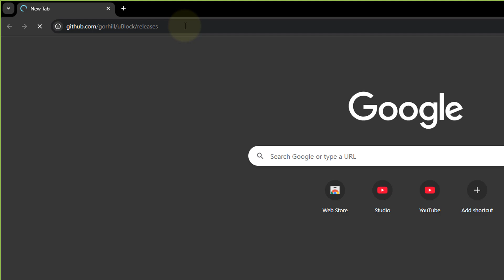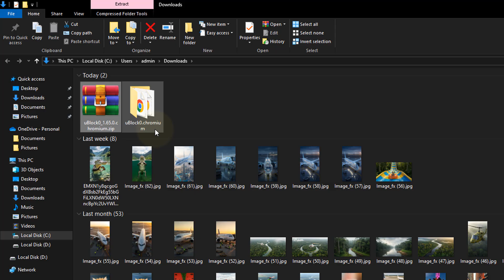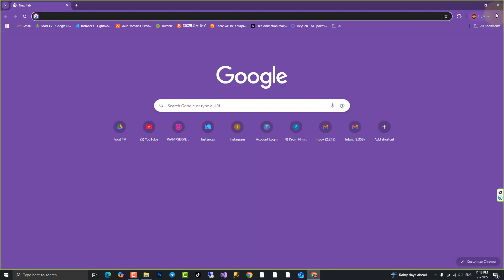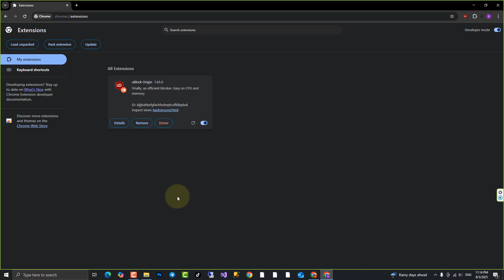How I Got uBlock Origin BACK & WORKING in Chrome 2025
Unsupported Manifest Version in Chrome? uBlock Origin | 100% Fix
Here’s how to manually install the classic uBlock Origin (full-featured) on Chrome 2025 using Option 2:

🔧 Step-by-Step: Install Classic uBlock Origin in Chrome (Developer Mode)
1️⃣ Download uBlock Origin (Classic Version)

Find the latest release (top of the page).

Download the file:

For Chrome: uBlock0.chromium.zip

2️⃣ Extract the Extension Files
After downloading, unzip the file (right-click → Extract All).

You should now see a folder named like uBlock0.chromium.

3️⃣ Enable Developer Mode in Chrome
Open Chrome.

Go to the Extensions page:
👉 Type chrome://extensions/ in the address bar.

Turn on Developer Mode (toggle in the top-right corner).

4️⃣ Load the Unpacked Extension
On the Extensions page, click Load unpacked.

Select the uBlock0.chromium folder you extracted earlier.

uBlock Origin will now appear in your Extensions list.

5️⃣ Pin and Configure uBlock Origin
Click the puzzle icon (Extensions) in the toolbar and pin uBlock Origin.

Open its dashboard to:

Update Filter lists.

Enable Advanced mode (if desired).

Import any custom rules you used before.

- About: Our member channel @PUTHEA Training
This is HOW TO Channel. I am Angkor, I will be sharing Information Technology like Android, iOS, and Windows, Tutorials, and How to fix problems. Some videos are not good, But I will try to update them, and some videos can help you more. This is How to channel for you.